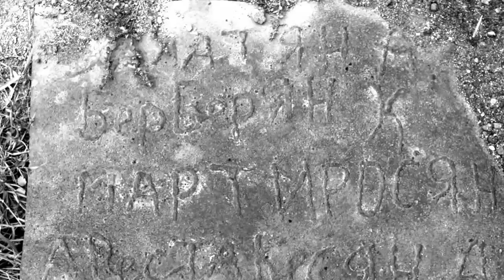Nara Noïan - Mon Arménie- New Single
Mon Arménie -  new single -
Lyrics - Golaine
co-composition/arrangement/piano/vocals - Nara Noïan
Photos - Philippe Simon
KAK MEDIA - 2014
Mon Arménie

Des pierres, des larmes
Montagnes drapées de soie blanche
Des terres, des âmes
Volcans endormis
Chapelle du ciel
Si seules dans leurs linceuls
Sevan dans ses eaux
Une mer agitée
Si belle enfermée
Dans son enclos,  là

Au loin, Gegham
Transi par les sols arides
Des steppes, le vent
Selim insoumis
Ton peuple, Exil
Patrie et tant de périls
Noé ne sait plus
Sur quel mont perdu
Il viendra s’échouer
Vers quel flanc sacré

Chapelle du ciel
Si je ne crois plus
En ce monde perdu
Je viendrai m’échouer
Sur ma Terre Sacrée

Montagnes drapées de soie blanches
Volcans endormis